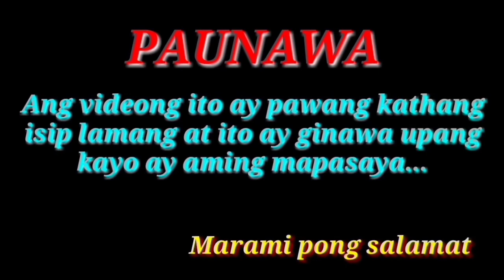Russia vs. Ukraine